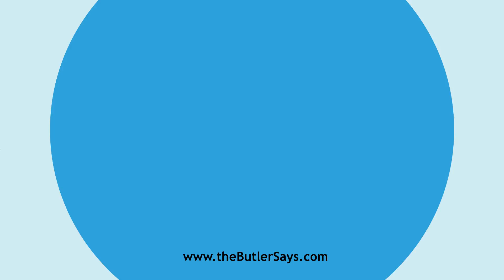Learn how to say this word: "Croceous"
This is the definition of "Croceous":
a.  Of, pertaining to, or like, saffron; deep reddish yellow.